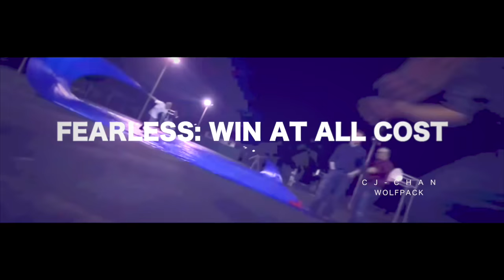Fearless: Win at all Cost - Motivational Video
“Machine - Motivational Speech" by Fearless Motivation
Download on iTunes
(LINK)

We hope to have inspired you though this video and music creation.

Copyright Information:
I made this video with the intention to help others in a motivational/inspirational form. The clips and music I have used I do not own in most cases. My understanding is that it is in correlation to Fair Right Use, however given that it is open to interpretation, if any owners of the content clips would like me to remove the video I have no problem and will do as fast as possible, please Email me if you have any concerns at
These videos are transformative in a positive sense, I take clips from various sources to help create an atmospheric feeling that will help people in hard situations in their life.